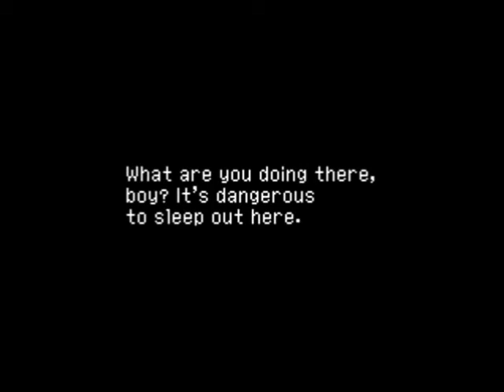Chrono Cross Part 6: Finally, a little plot - Dick Does Gaming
Took long enough